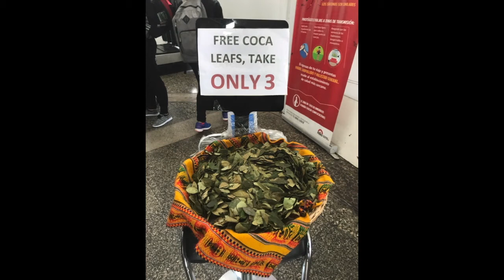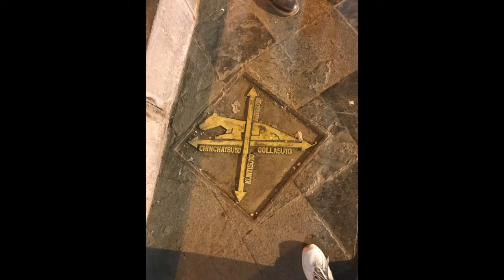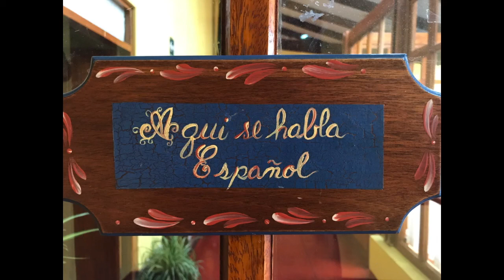Erin Carlson Cusco